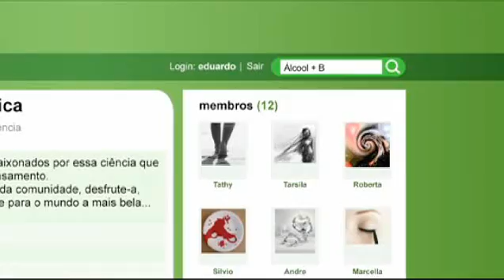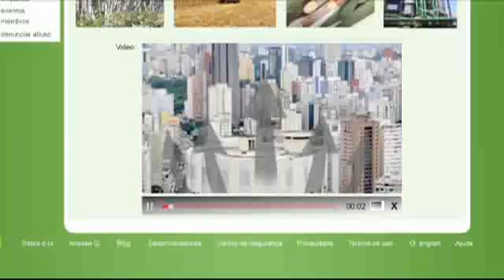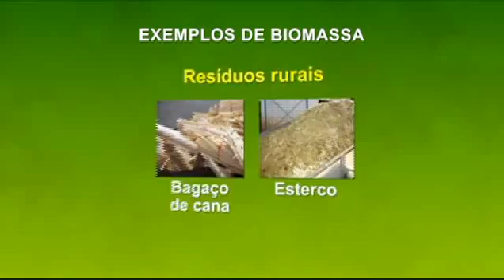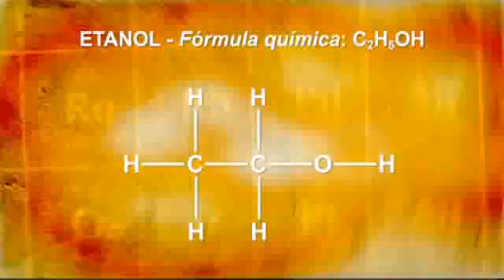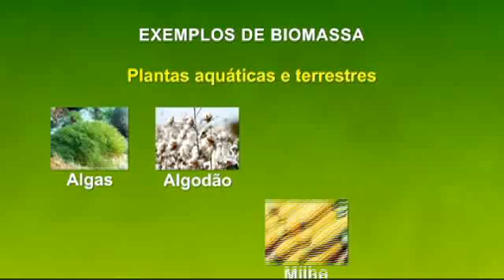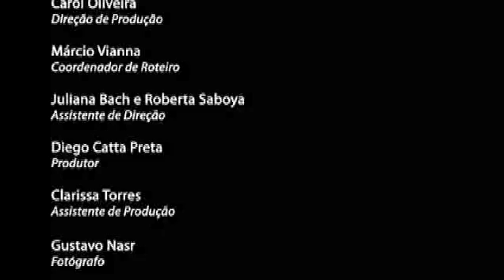Aí tem química, Combustíveis, Renováveis - Álcool